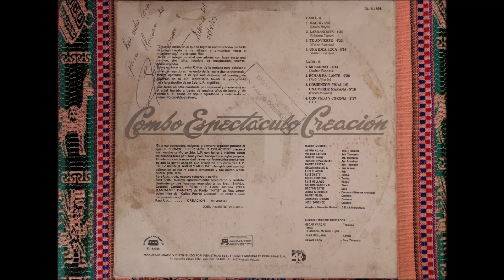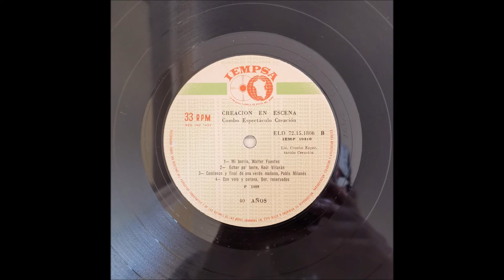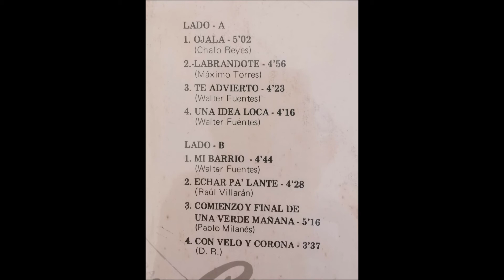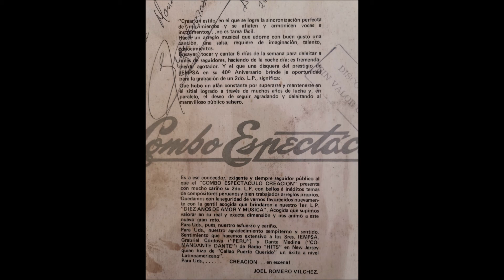Combo espectaculo creacion-labrandote (salsa Peruana) 1989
el combo espectaculo creacion es una orquesta chalaca.
Full sabor del Callao!